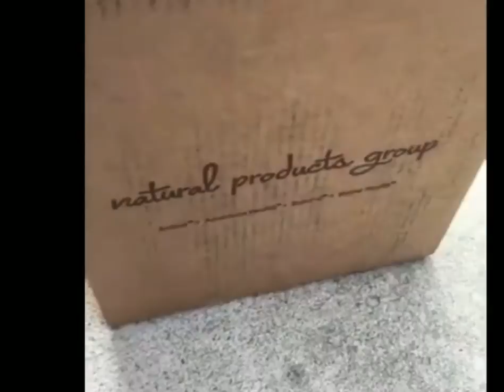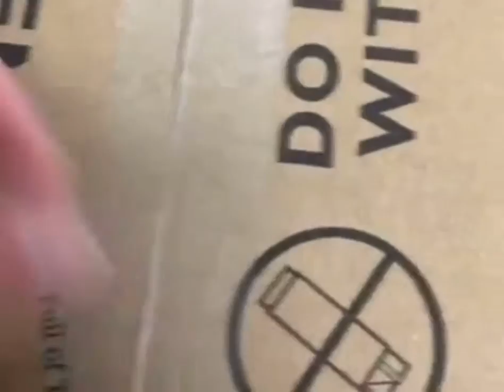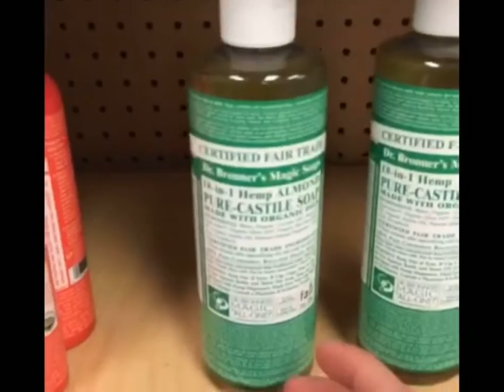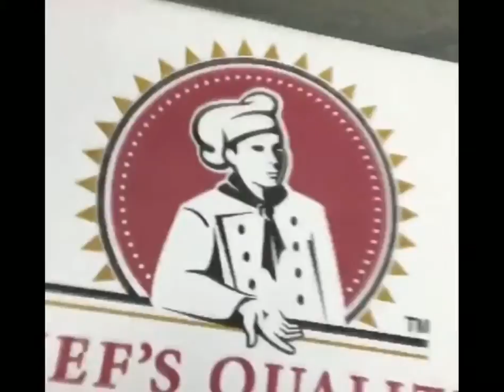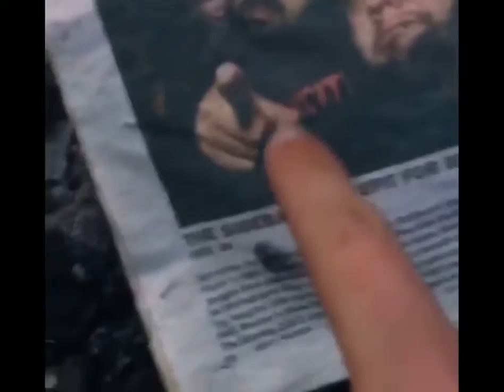Devons Snap Compilation 13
2016
My hair is shorter
Bored at goodlife with Snapchat filters
Fire bud
Playing with imagination boxes
This is my canvas (my moms car)
Esikio in my shoes
Matt helping me fix my alternator
Water painting with Sarah
Watching tv at Best Buy
Animals at the pet store
House party with Sarah
Wyman exploring
Empty soccer field with Sarah
Alien communication device
Roasting marshmallows in the car
Singing in my car
My googly eyes!!
Sky zone with Sarah
St.Patrick’s day
Parking lot guard duty at goodlife
Picking up josh from school
The animals say, the fruit says, the people say
Night rock hoppin at wyman with Chris
Hangin with my hampden hooligans
Woke up around 11 o’clock